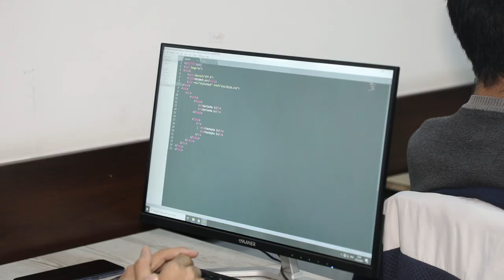IT kursimizda o'qiganlar uchun qayerlarda ish bor?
Batafsil videoda aytilib o'tilgan!!!